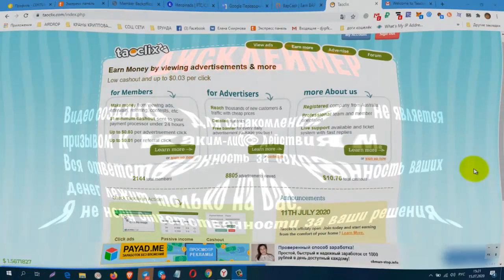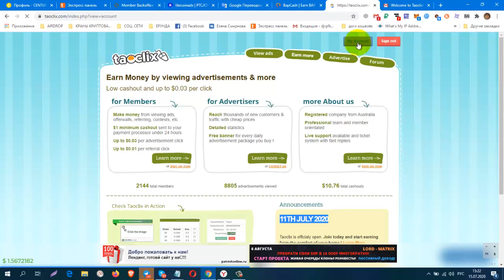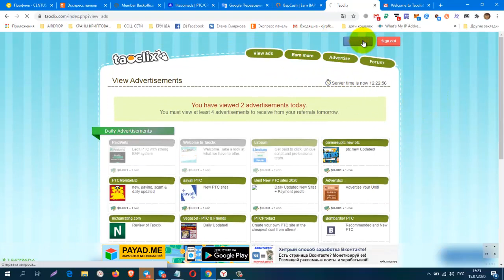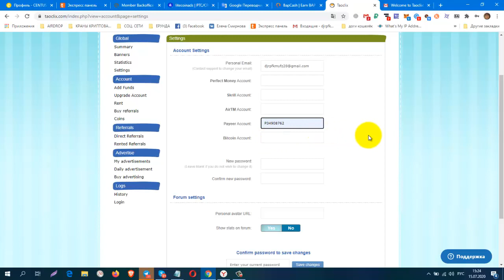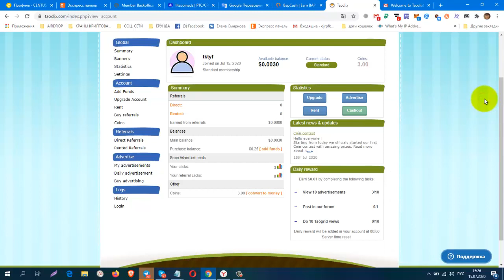Без вложений Новинка! БУКС Taoclix, вывод от 1$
регистрация
КОШЕЛЁК payeer.
Perfect Money (Перфект Мани).
обменник Magnetic Exchange
регистр.
постепенно будут добавляться новые краны.